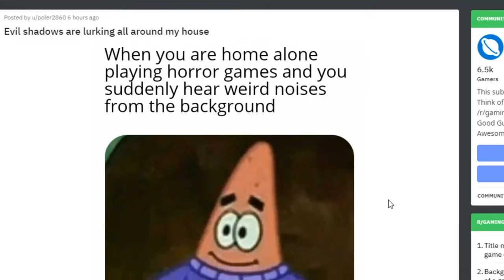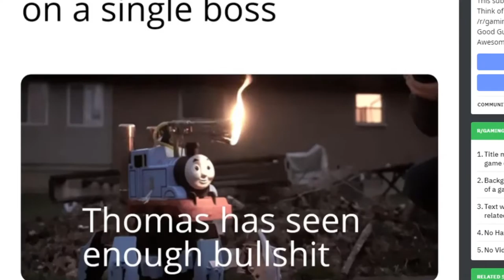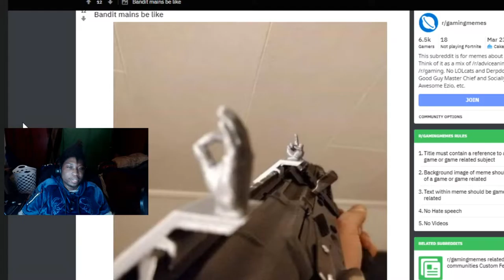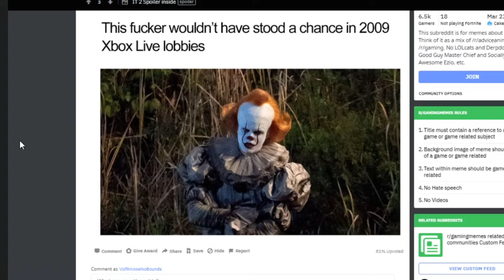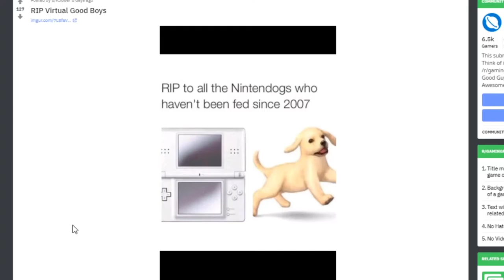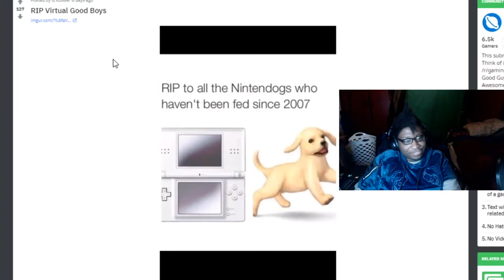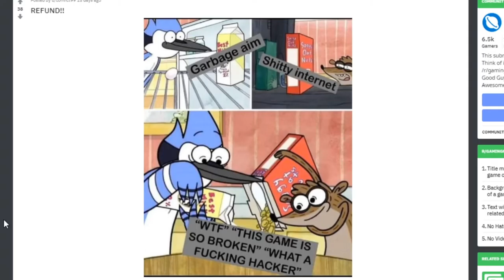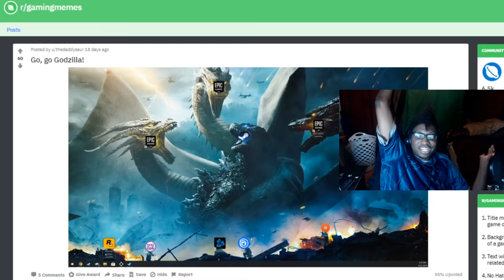Volf Reads Video Game Reddit Memes #1